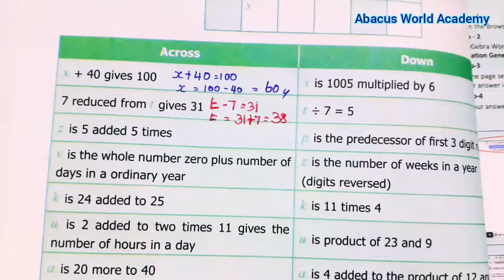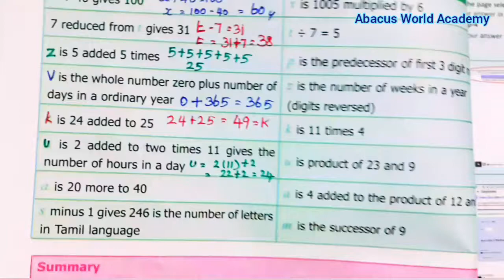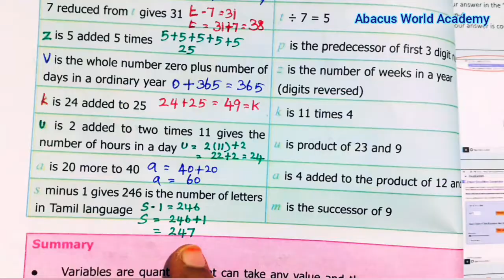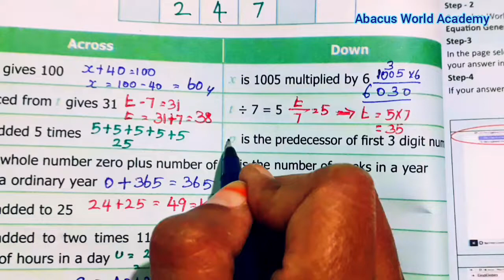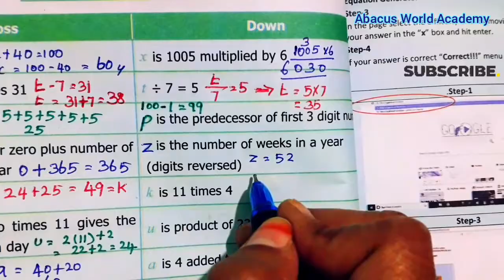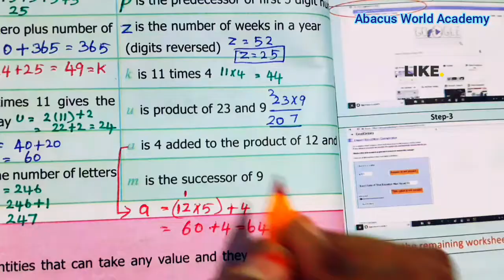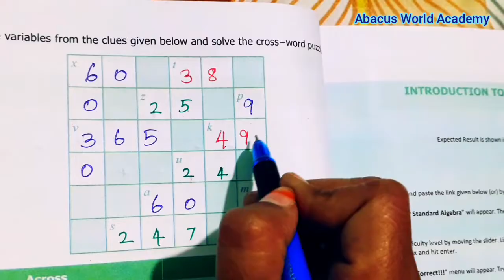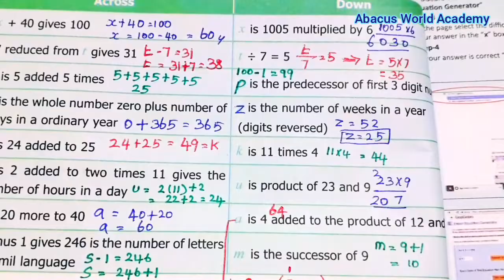6th Maths Term 1 chapter 2 Introduction to Algebra Exercise 2.2 Sum 7 challenge problems pg no 44